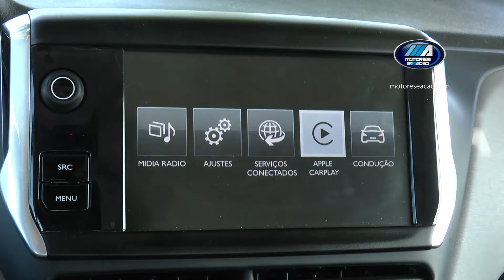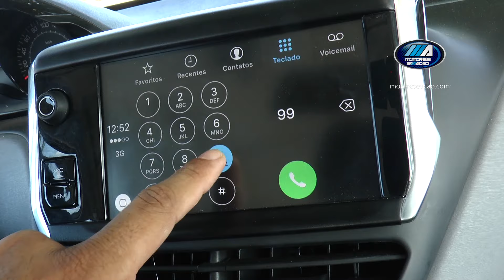Peugeot 208 1.2l 3 cilindros | Review | Test Drive | motoreseacao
Peugeot 208 1.2l 3 cilindros | Review | Test Drive | motoreseacao ! A Peugeot lançou já no meio de 2016 a linha 2017 do 208 que veio com o inédito motor Pure Tech 1.2l de três cilindros com foco na economia de combustível. Em números. O foco é eficiência energética, já que o novo motor é até 37% mais econômico que o velho 1.5.
O novo motor perdeu 3 cv e 1 mkgf de torque em relação ao antecessor (e aposentado) 1.5l
O motor 1.2 tricilíndrico com 12 válvulas substitui o antigo 1.5 de quatro cilindros. Produz 90 cavalos se abastecido com álcool e 84 com gasolina. O câmbio é manual de 5 velocidades
Abastecemos com gasolina e o consumo ficou na casa de 14 km/l na cidade e 16,9 km/l na estrada. O comportamento do motor é bom em altas rotações e não deixa a desejar em força. Em baixar rotações precisa respirar um pouco mais.
O compacto traz como equipamentos de série ar dual zone, teto solar, central multimídia  7 polegadas com bluetooth, USB e espelhamento de celular (mas sem GPS), comandos no volante.
Sensor de estacionamento, faróis e lanternas de neblina, lanternas com leds, painel de instrumentos com tela LCD, ar-condicionado analógico, pora-luvas refrigerado, direção elétrica, volante com regulagem de altura e profundidade completam os equipamentos.
No desenho a grade frontal ficou mais robusta e as molduras dos faróis de neblina foram redesenhadas e agrada bastante, o visual interno não mudou.
Freios: discos sólidos (dianteira) / tambor (traseira)
Suspensão: McPherson (dianteira) / eixo de torção (traseira)
Dimensões: comprimento, 397,5 cm; altura, 147,2 cm; largura, 170,2 cm; entre-eixos, 254,1 cm
Preço: R$ 48.190 (Active 1.2) e R$ 54.990 (Allure 1.2)

MOTORES E AÇÃO
Freire Neto
📱 Participe da nossa lista no WhatsApp. Cadastre nosso número na sua agenda, mande uma mensagem e informe nome, cidade e receba nossas novidades em primeira mão e concorra a prêmios exclusivos: 📲 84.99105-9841 ou
Siga o Freire:
Quer anunciar sua empresa ou produto?